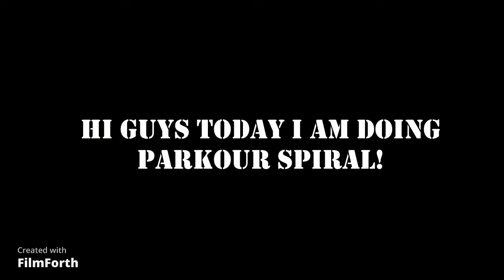Parkour Spiral 1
I play Parkour spiral!